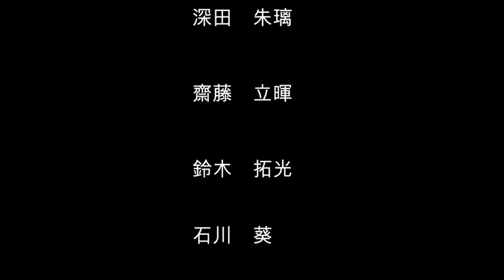美SHARP！- 2020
2019年ジュニアチーム作品「美SHARP！」を2020年バージョン
として、個々の動画を繋いで作りました。

大会が開催される日を楽しみに、準備していきましょう♪

バトントワーリング
バトン
雪谷バトンクラブ
スポーツ